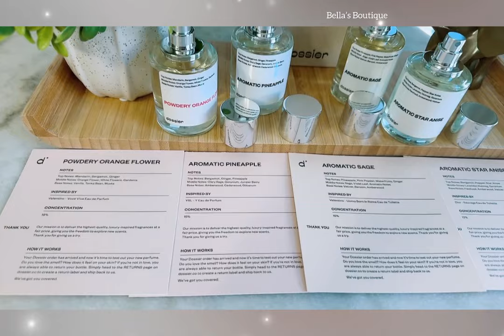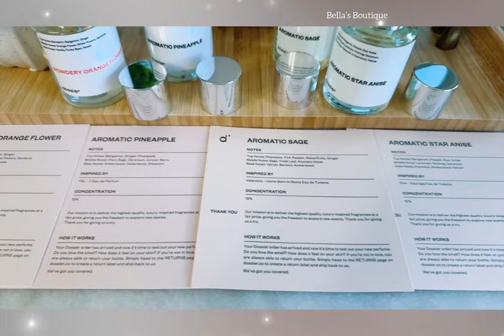MODA 2025 Outfits LOOKS CON DOSSIER COMBINACIONES CASUALES PARA MUJER TENDENCIAS 25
CÓMO COMBINAR ROPA

La clave para vestir bien no está en disponer de un fondo de armario con decenas y decenas de prendas de ropa, sino en saber cómo combinarlas.